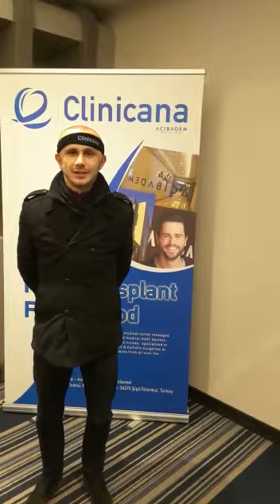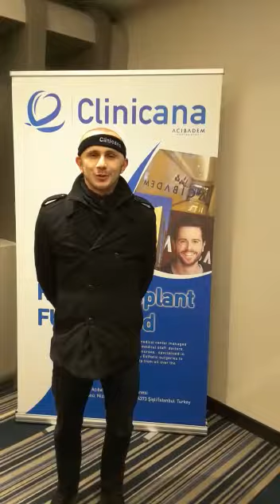Témoignage Greffe de cheveux Istanbul | clinicana Turquie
Ce patient venant du Luxembourg nous explique son parcours et les services reçu lors de son voyage à Istanbul pour sa greffe de cheveux, souffrant d'une calvitie assez prononcé , 3600 greffons ont été implantés avec la méthode micro fue.
Contactez nous vous aussi pour vivre cette belle experience.

N'hésitez pas à nous contacter pour obtenir votre devis.

Découvrez tout les avis et experiences de patients ayant témoignés de leurs résultats :